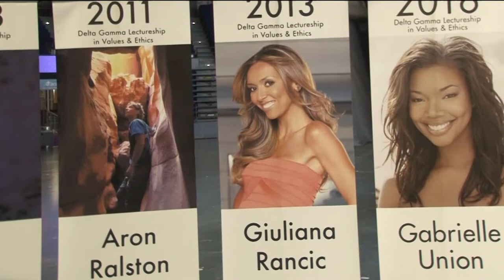Values and Ethics with the Honey Badger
LSU Delta Gamma hosted former LSU Football star and Super Bowl Champion Tyrann Mathieu in the PMAC Tuesday night.

He spoke on his time at LSU and the adversity her overcame that turned into the success he has now.